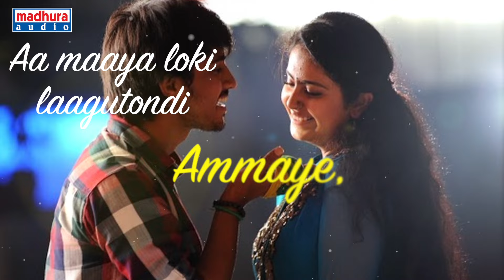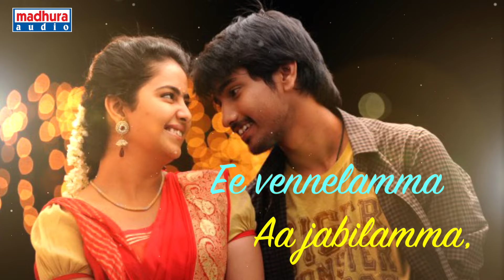Evelalona Full Song With Lyrics | Cinema Chupistha Maava Movie Songs | Raj Tarun | Avika Gor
Watch and enjoy "Evelalona Intha Haayi" full lyrical Song from Cinema Chupistha Maava.

Movie : Cinema Chupistha Maava Movie
Song : Evelalona
Singer : Anudeep & Lipsika
Lyrics : Vanamali
Lyric Video : Rajdixith
Music Label : Madhura Audio